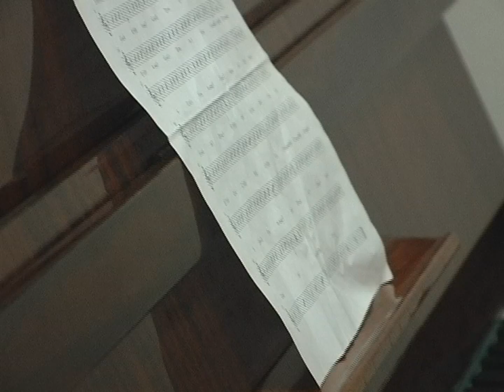Ecos UNICA MÚSICA